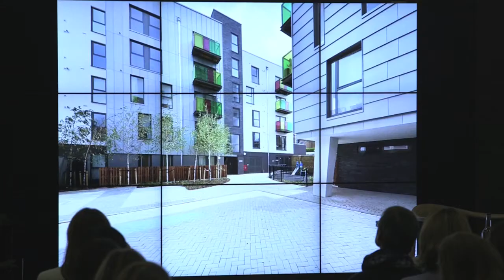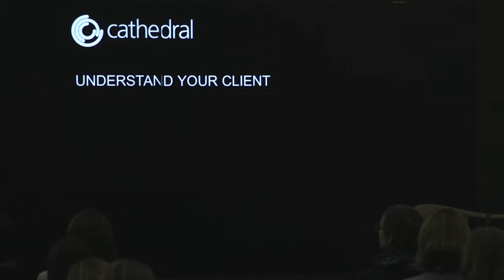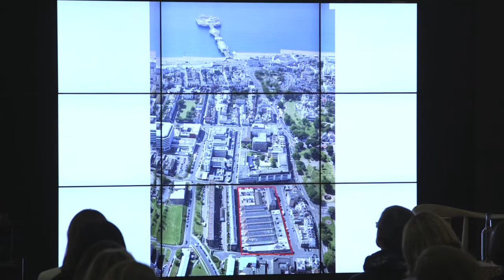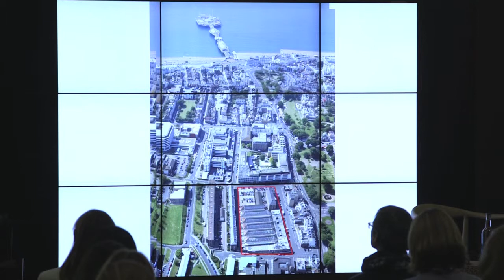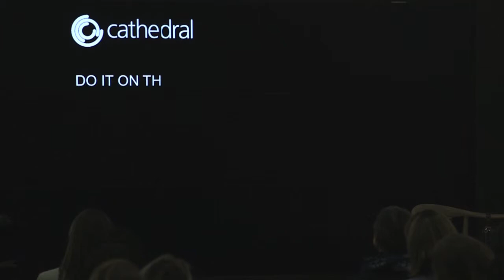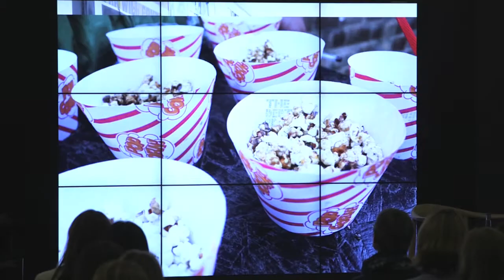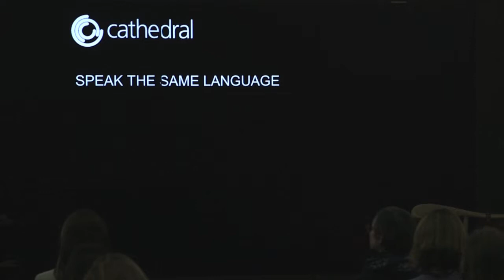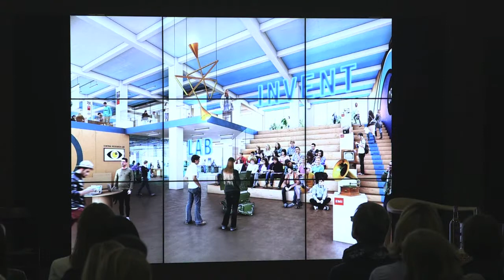May Design Series / What Developers Want